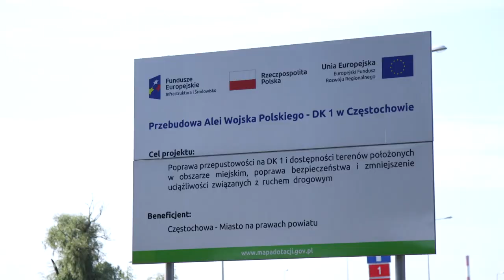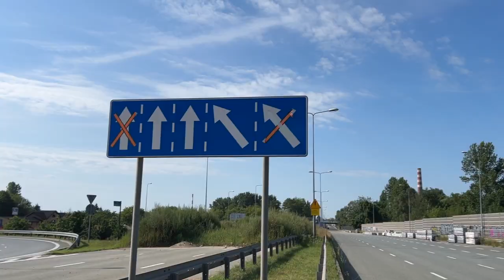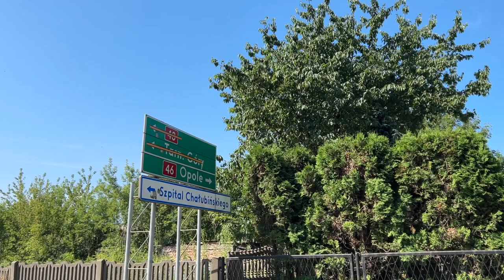Czeka nas armagedon komunikacyjny?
Prezydent Częstochowy pisze pismo do Generalnej Dyrekcji Dróg Krajowych i Autostrad w Katowicach, w którym zwraca uwagę na trudności, jakie spowodują dla ruchu w mieście wszelkie roboty na obwodnicy A1, które mają być realizowane w najbliższym czasie. Co na to dyrekcja dróg?